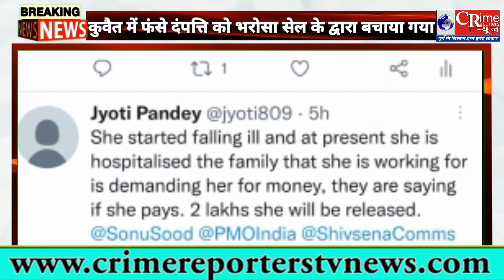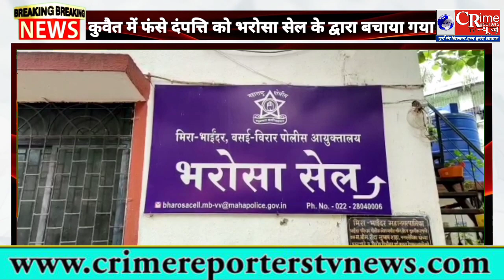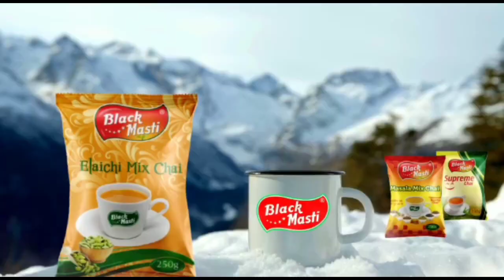अगर आप विदेश में काम करना चाहते है तो हो जाए सावधान